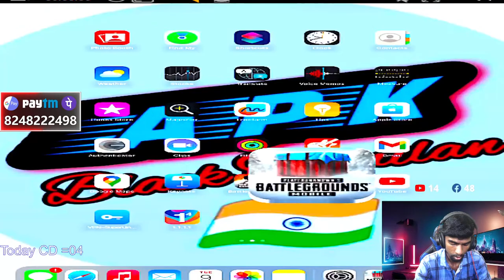Ipad Gameplay🔴PUBG Live Tamil🔴தமிழ் Rush Gameplay🔴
Bank account INDIAN OVERSEAS BANK
Name PonKumar A

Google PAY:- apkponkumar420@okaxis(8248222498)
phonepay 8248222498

freefire id APKBadBoy21
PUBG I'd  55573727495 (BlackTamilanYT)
cod id BlackTamilanYT

3060Ti 12GB gpu
12GB Ram
1TB
1TB SSD

my mobile Iphone 13

pubg conquror push, rush squad,pubg tamil live, pubg mobile live,tamil pubg channel
Fun Game Play Pubg , Pubg Live Stream in Tamil , Live Room Match , Pubg Funny Moments , Funny Gameplay in Pubg , PubgFunnyGameplay , PubgMobilegameplay , Pubg Tips & tricks ,

►Respect Moderators.